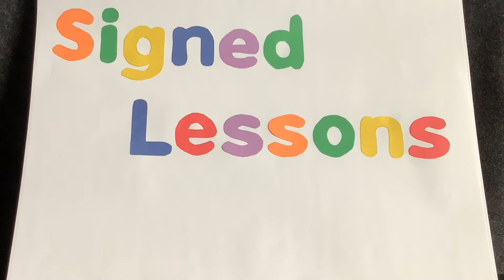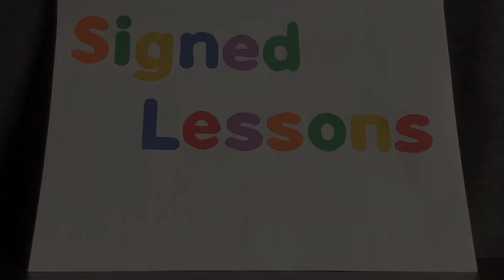“A Christmas Carol,” for kids (ASL)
There are numerous versions of Charles Dickens’ “A Christmas Carol”.  The story has been adapted into plays, poems, movies, and musicals; it has been shorted, lengthened, animated, updated, and more.  This video is our version of Dickens’ famous Christmas story — shortened, adapted for children, and presented in sign language.  Enjoy!